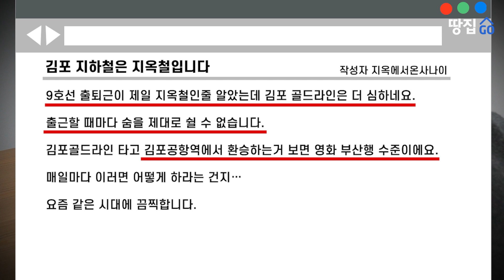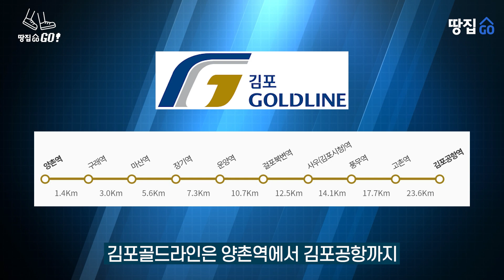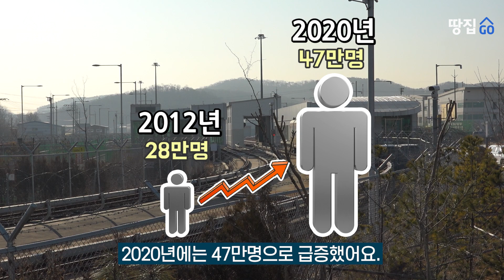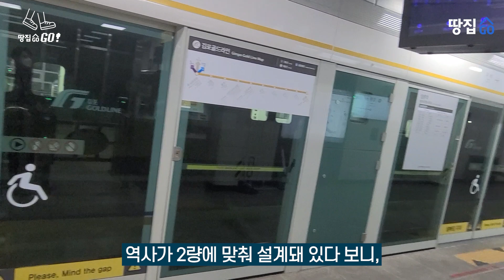지옥철 끝판왕 김포골드라인..."살려주세요" 소리 절로ㅣ땅집고GO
교통이 아닌 고통이라 불리는 김포골드라인. 김포 주민들에 따르면, 출근시간대 2량짜리 경전철을 타면 피곤함이 아니라 분노까지 차오른다고 한다. 한겨울인데도 사우나를 방불케 한다는데...

▶올해부터 세금 폭탄. 국내 최초 전국 모든 아파트 5년치 보유세 공개.